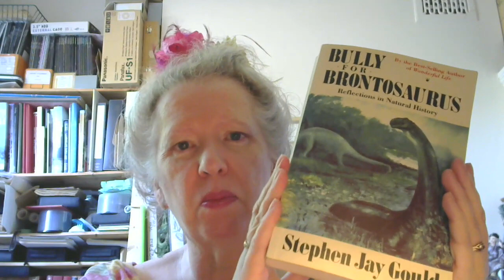Starting from a different place to where you might expect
In the book, Bully for Brontosaurus, Stephen Jay Gould told a series of extraordinary and fascinating tales linked to the ideas of evolution and change. The title chapter refers to how we stick to the old name for the famous dinosaur, in spite of the name having changed a very long time ago!

But what I talk about in this video is the idea of the kiwi's egg being disproportionately large compared to the size of the bird and how Gould came to the conclusions as to how this would have happened.

And this has an impact on thinking about all sorts of things!